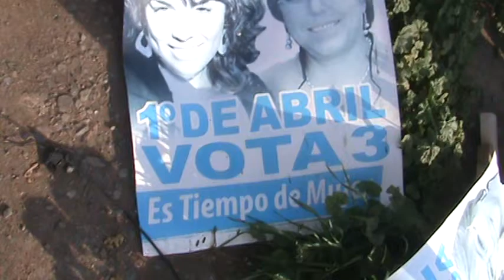KARTIN QUE SEA DEPORTE EN CHILE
KARTÓDROMO LAMPA